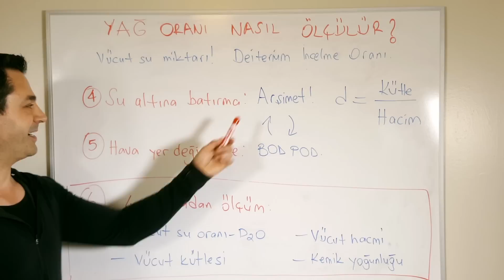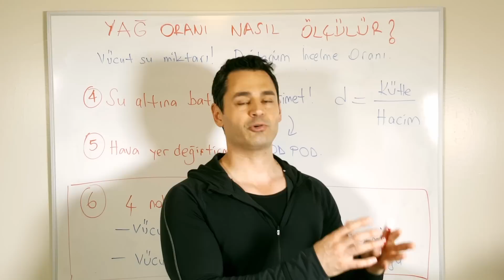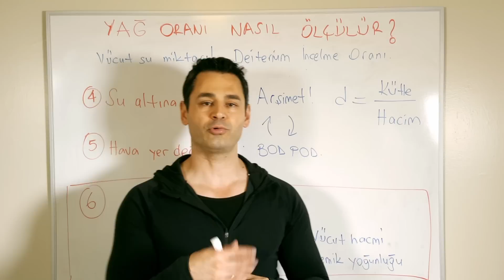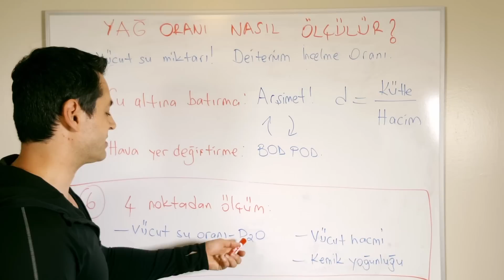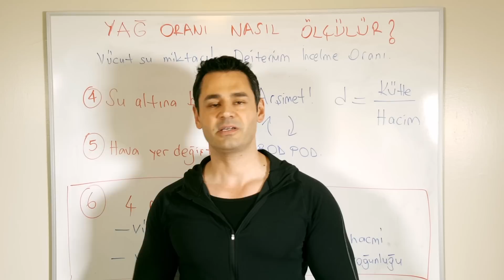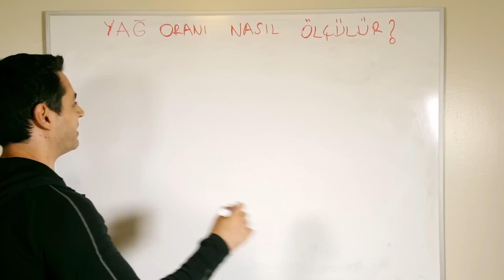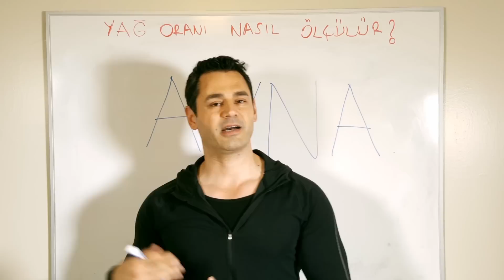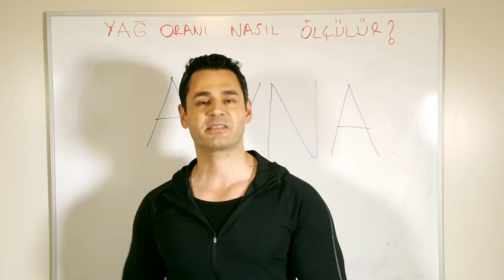Yağ Oranı ve Lean Mass (Kas Kütlesi) Nasıl Ölçülür? 2. Bölüm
Yağ oranı ve lean mass ölçmede kullanılan teknikleri açıklamaya devam ediyoruz. Serinin bu 2. bölümünde en hassas ve sıfır hata ile ölçüm yapabilen yegane yöntemi de açıklıyoruz.

GençVeFit'in amacı, spor salonuna üye olmanıza veya antrenör ile çalışmanıza gerek kalmadan, evde, bahçede, parkta kendi başınıza spor yapmanıza olanak vermek, fit hale gelmenize ve sağlıklı yaşamanıza yardımcı olmaktır.

İyi sporlar!